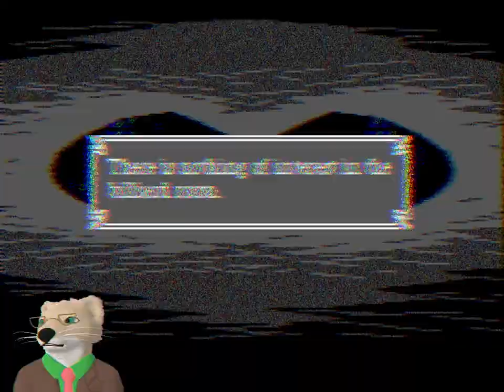The Colonel's Bequest Part 13 — The FOURTH murder is the concerning one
A Sierra adventure game I'd never heard of??? Well, we have to rectify that! The Colonel's Bequest is a weird Sierra adventure game, in that it doesn't follow most of the Sierra adventure conventions. But, you can still die on most every screen, so it's definitely Sierra.

The Colonel's Bequest is a character-driven graphic adventure game by Sierra On-Line featuring the character of Laura Bow. It was developed for MS-DOS in 1989. Ports for Amiga and Atari ST were released in 1990. It was the first of the short-lived Laura Bow Mysteries series created by Roberta Williams, which used many elements from the game Mystery House. The Colonel's Bequest was created with SCI0, and employed 4-bit color (16 colors) and a typing interface. Its sequel The Dagger of Amon Ra was released in 1992.

The Colonel's Bequest is one of the few Sierra On-Line adventure games to focus more on the characters than puzzles. Although solving puzzles is required to obtain a high score, it is more important to discover information about the characters' backgrounds and relationships with each other. Regardless of the importance of these elements, it is possible to finish the game without solving any puzzles, discovering many important details about the characters, or even identifying the murderer.